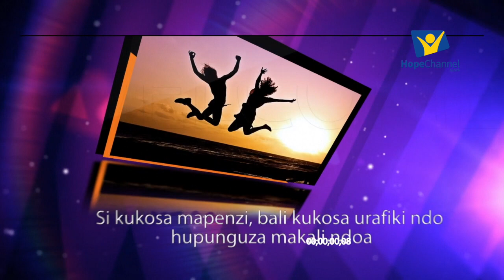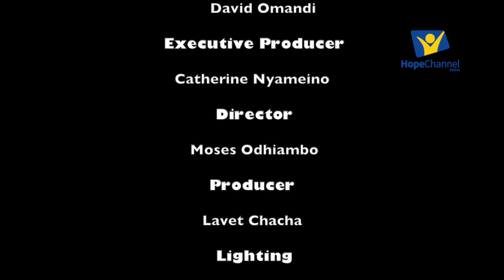H Express Q&A YT